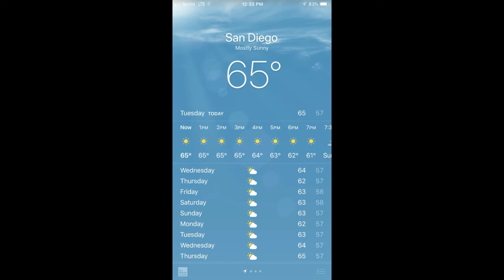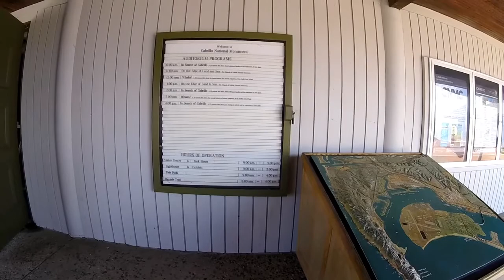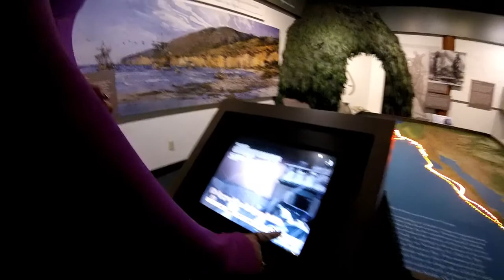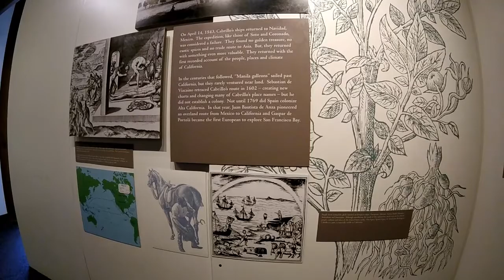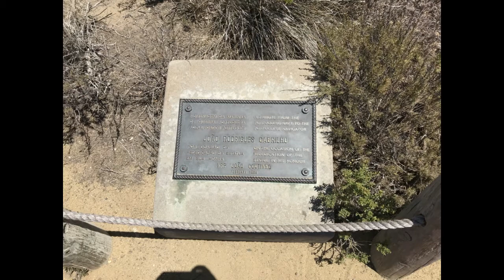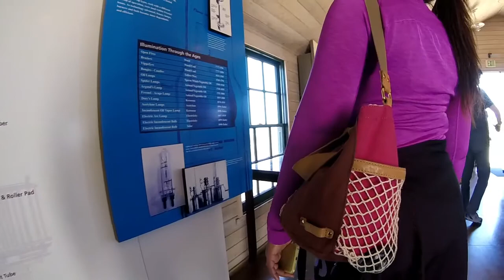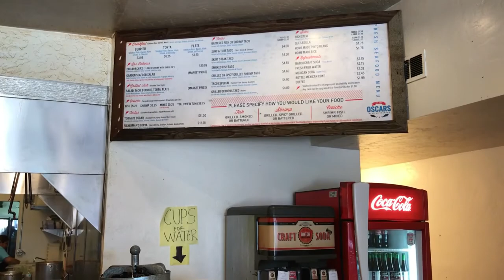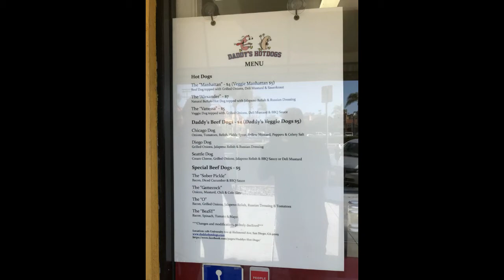San Diego - Day 2 Part 3